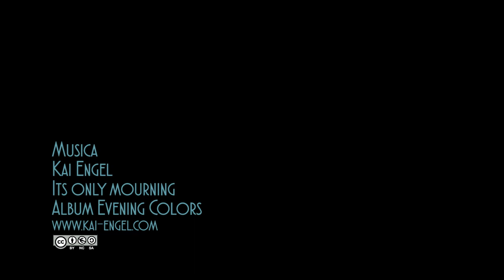Parque Villarrosa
Nueva entrega de los parques y jardines de Madrid, este es el parque Villarrosa, pequeño pero hermoso, especialmente en primavera.